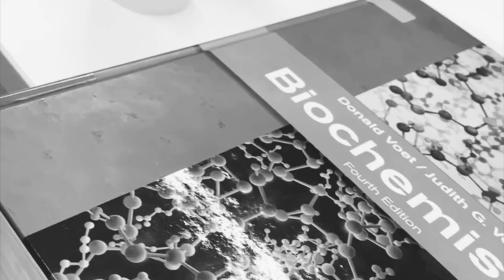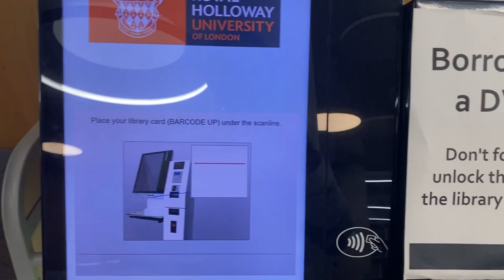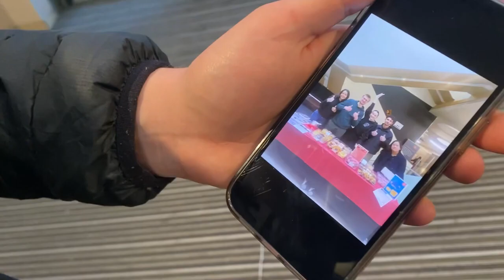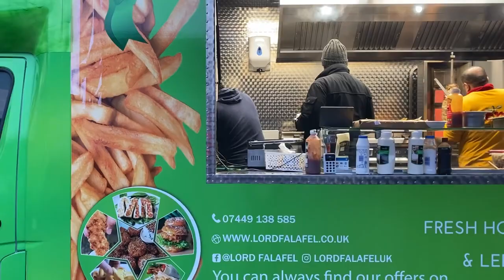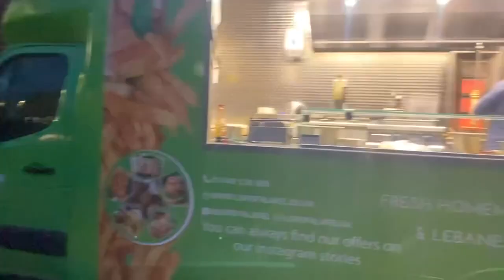Royal Holloway University Of London Tour (PART-2) | University Of London Vlog | UK Student Vlog 2023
Welcome to part two of my Royal Holloway University of London tour! In this video, I will show you more of the amazing campus and facilities of this prestigious University of London institution. You will also get a glimpse of the royal Holloway university of London review, where I share my honest opinions and experiences as a UK student vlog 2023. Moreover my friend Deema was there to guide each and everything about the university. So thanks to him, the history of this institution is with in it’s walls . Harry Potter was one of the legendary movie that was casted and played here . Second the best thing I saw was that every religion was kept free without any type of boundaries. Seriously I just loved the way we spent a beautiful day in the great university of Royal Holloway. If you are interested in studying at royal Holloway university of London, or just want to see what life is like at one of the best universities in the UK, then this video is for you.